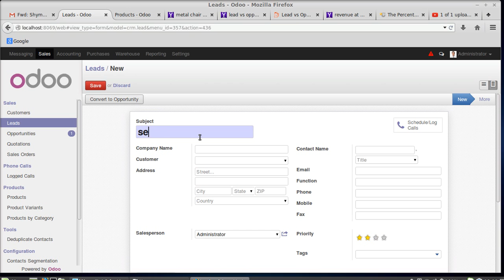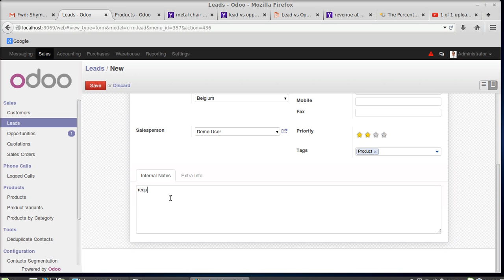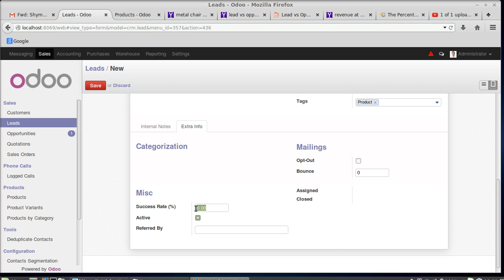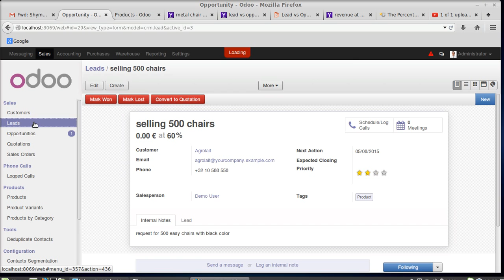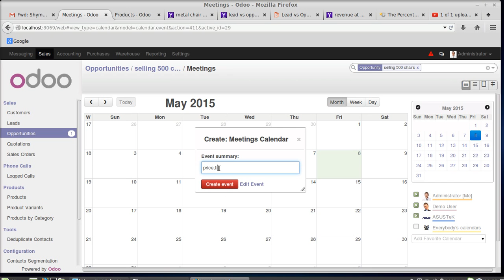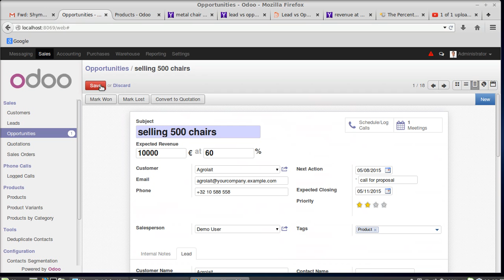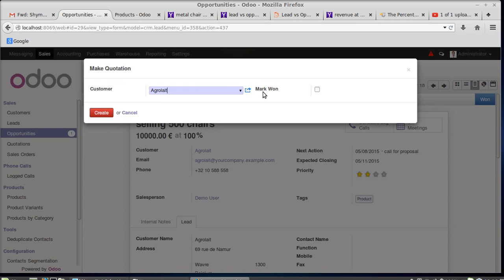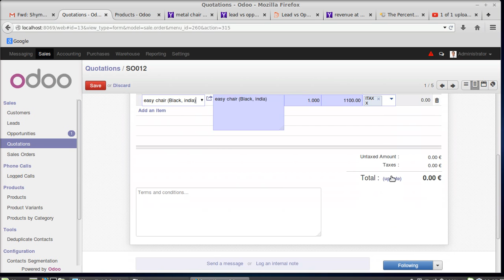CRM in Odoo / OpenERP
Step 1 : Install the module. While installing the CRM module we will get Leads and Opportunities  menu under the Sales tab. Now lts check what is that mena by Lead. For that do the following.

Step 2 : Click on Create button, whenever an enquiry comes we are taking it as a lead. Because we dont wheather it becomes a sale or not.So in the subject feild say what is the lead. Choose the customer, then all other fields come automatically. Choose the sales person.

Step 3 : you can give any internal note if any.

Step 4 : then click on Save. Summary can be created in the section log calls. After that again save .

Opportunity in same as lead but it is more likely to become a quotation.

Step 5: click on convert to opportunity. Fill all the details in the window.when we convert it to an opportunity then it will not present in the lead menu but will present in the opportunity section. Then click on create oppurtunity.

Step 6 : Meetings can be scheduled in the oppurtunity, call logs can also be set here. Then edit the oppurtunity, give the expected revenue, expected closing date , sales person etc... then save it.

Step 7 :  After the confirmation from clinten, you can mark it as Won or Lost.  That is nothing but whether it is converted into a quotation or not. Click on mark won

Step 8:  Then it will comes under quotation. Then craete a quotation by filling all the fields .the save it. Now its converted into a sale order.